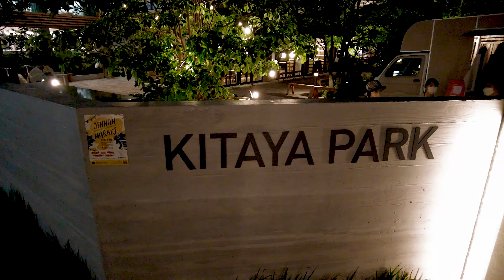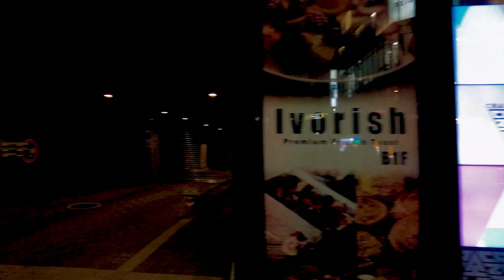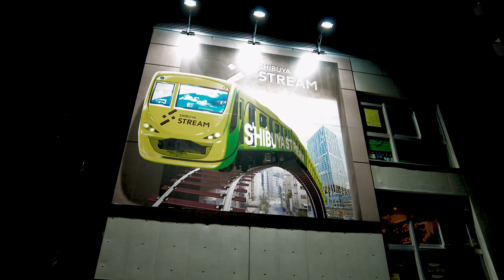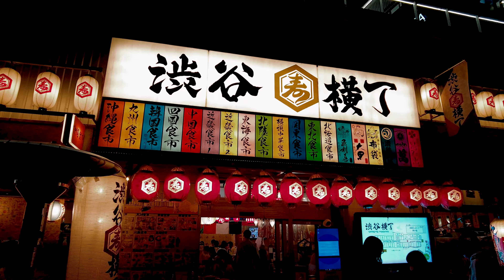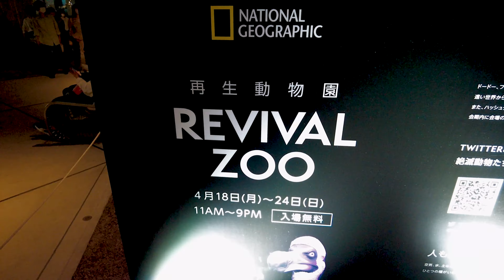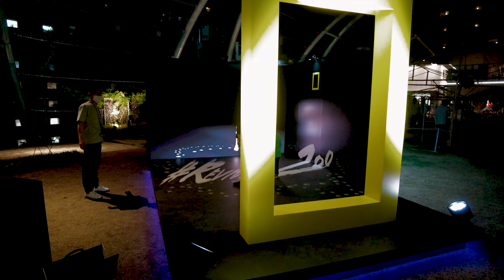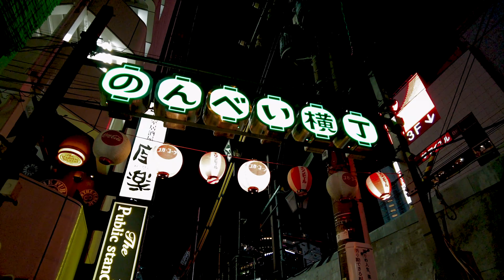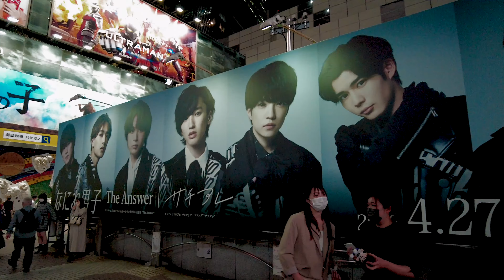[4K Tokyo] Shibuya at night/若者で賑わう夜の渋谷[2022.4.17]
⬇️MY MAPS【Map of where I walked】

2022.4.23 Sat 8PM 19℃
4K60fps walking tour

渋谷は土曜のよるってのもあってめちゃくちゃ人増えてた。
お散歩は北谷公園でなにやらDJイベントをしていたのでそこをスタートに、
公園通りからセンター街を抜け、渋谷中央街を横目にSHIBUYAストリームの方へ。
そこから駅方面へ戻り、宮下公園に行ったら若い人でギュウギュウでした 笑
最後は大混雑のスクランブル交差点で終了。

Shibuya was crowded on Saturday night.
We started our stroll at Chatan Park, where a DJ event was being held. I walked from Koen-dori to Center-gai, and then to SHIBUYA STREAM with Shibuya Chuo-dori on the side.
From there, I headed back toward the station and went to Miyashita Park, which was packed with young people.
The event ended at the crowded scramble crossing.

0:00 北谷公園／Kitaya Park
2:41 渋谷公園通り／Shibuya Koendori
6:40 渋谷スペイン坂／Shibuya Spain-zaka
8:34 渋谷センター街／Shibuya Center street
11:38 渋谷109／Shibuya109
12:55 渋谷駅周辺／Shibuya Station Area
20:53 渋谷ストリーム／Shibuya Streem
27:29 電車／Train
28:37 渋谷駅周辺／Shibuya Station Area
35:27 宮下公園／Miyashita Park
36:23 渋谷横丁／Shibuya Yokocho（bar area）
41:10 宮下公園屋上／Miyashita Park rooftop（A hangout for young people）
50:16 のんべい横丁／Nonbei Yokocho（bar area）
53:55 スクランブル交差点／Shibuya Scramble crossing
55:07 なにわ男子看板/Naniwa Danshi

Shibuya Kitaya Park
1-7-3 Jinnan, Shibuya-ku, Tokyo

⬇️他のチャンネル様【渋谷動画】
【LIVE】渋谷・スクランブル交差点　ライブカメラ  Shibuya Crossing - Tokyo, Japan Live Cam